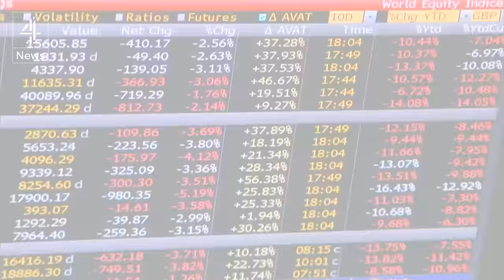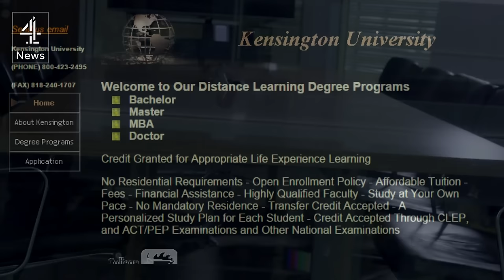HSBC Saudi hired staff with unaccredited degrees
An investigation by Channel 4 News has discovered that some staff at HSBC's Saudi division have degrees from dubious online universities